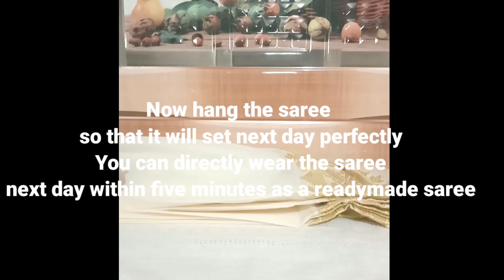6 tips to drape Onam Saree within 2 minutes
Hey guys, I'm back with another interesting video for this onam festival 2020..
You will definitely like this video and this video will help you to make your pallu and front pleats perfectly so that you look beautiful on onam day..